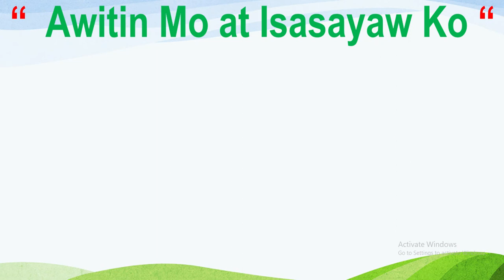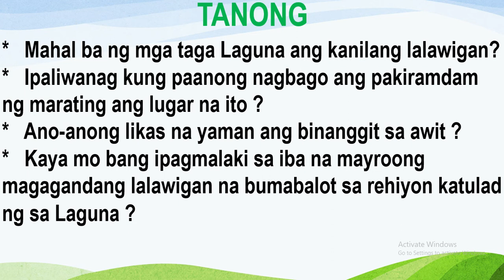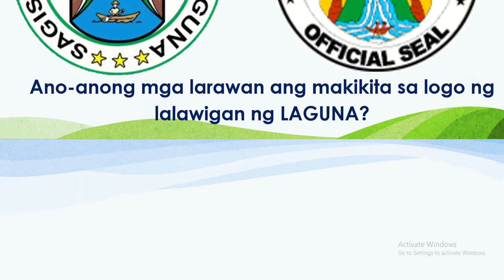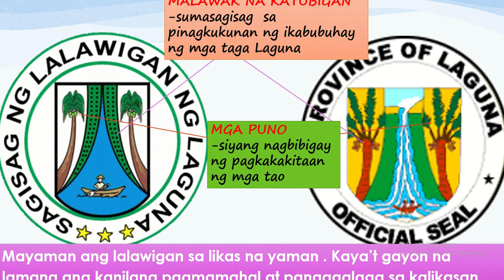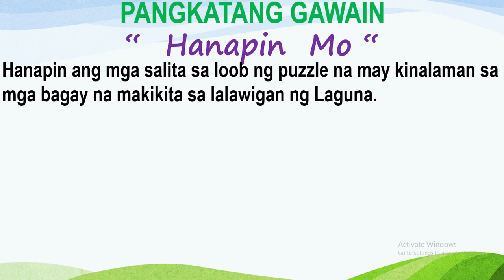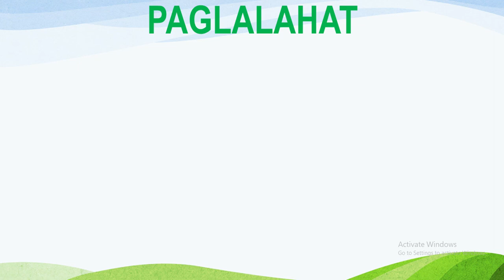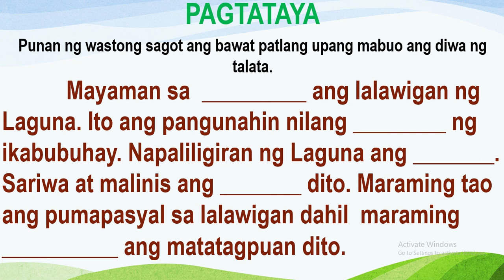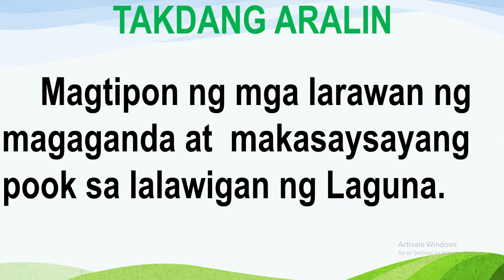AP 3 q2 w5 d1 ll by Joan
unang subok